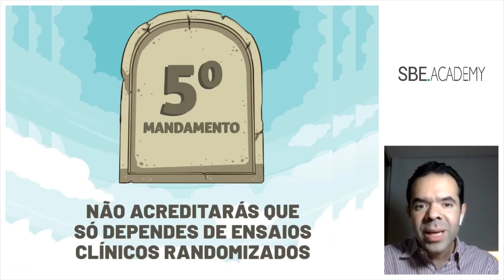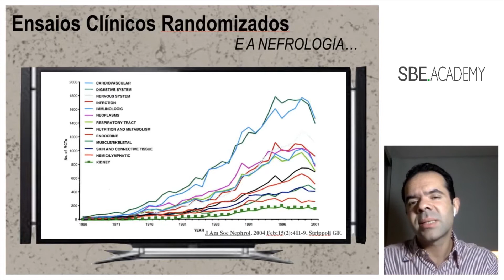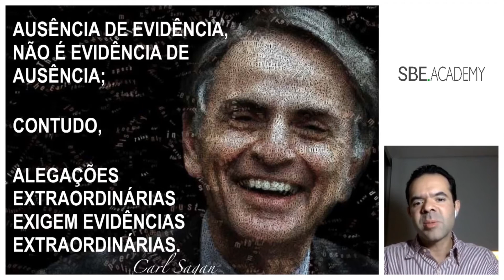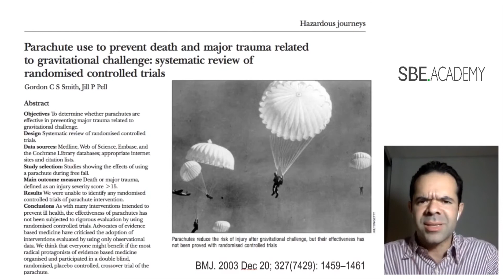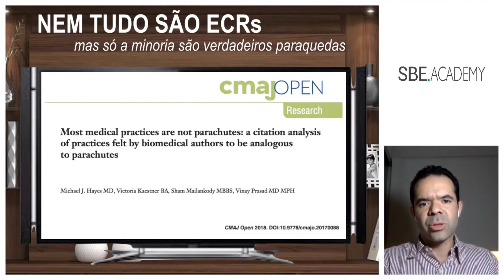Não fique paralisado pela ausência de Ensaios Clínicos Randomizados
Trecho de os "10 Mandamentos da Saúde Baseada em Evidência”.

Abraço!

Dr. José Neto